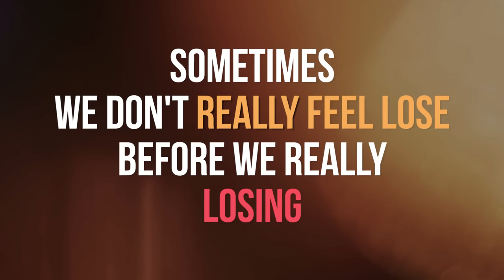TRANSFORMER CENTER - VALUABLE JOURNEY SMAK 2 & SMAK 6 PENABUR JAKARTA